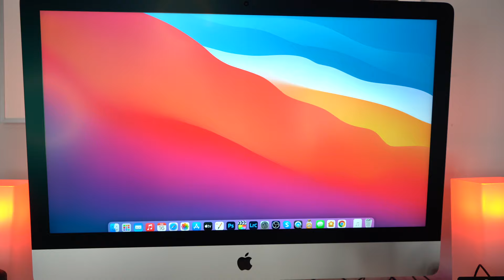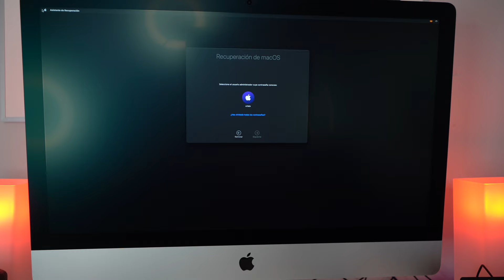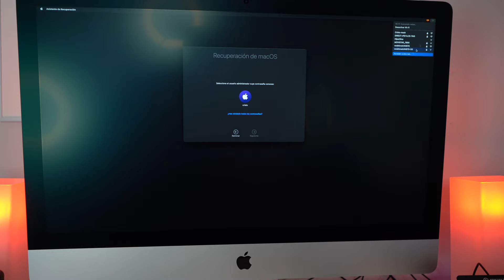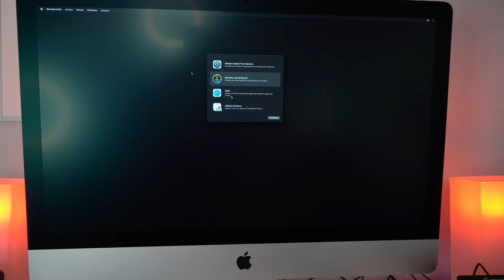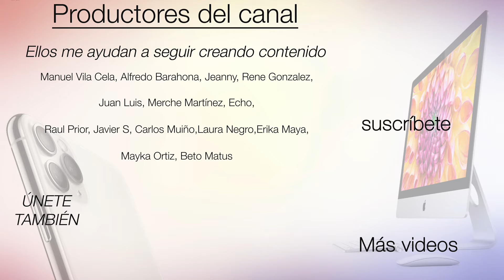Mi mac inicia con "bola del mundo" girando: Soluciones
Si tu Mac inicia con la bola del mundo o la bola del mundo con signo de exclamación y tu Mac no arranca por esto en este video te doy las soluciones.

😎VIPS:

Manuel Vila Cela, Alfredo Barahona, Jeanny, Rene Gonzalez, Juan Luis, Merche Martínez, Echo ,Raul Prior, Javier S, Carlos Muiño, Laura Negro, Erika Maya, Mayka Ortiz, Beto Matus, Jayr STorres, Juan Jesús Cabrera